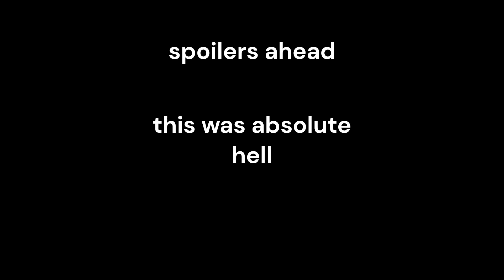(trying to) defeat every boss in pizza tower with hard mode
this video sucked to make but was fun editing